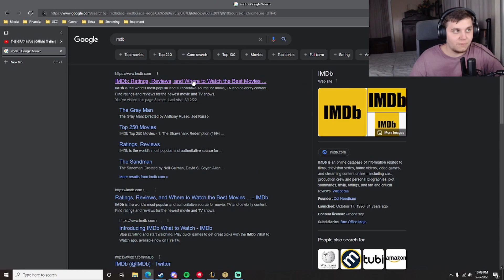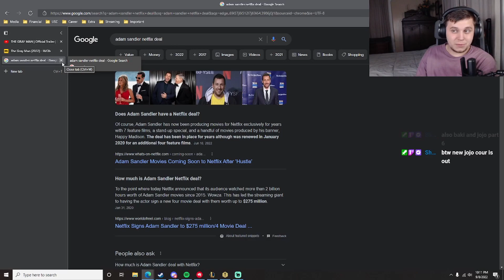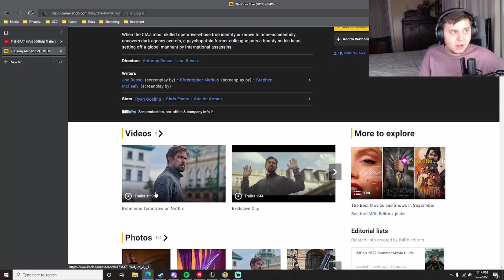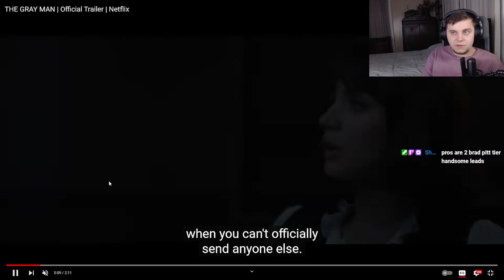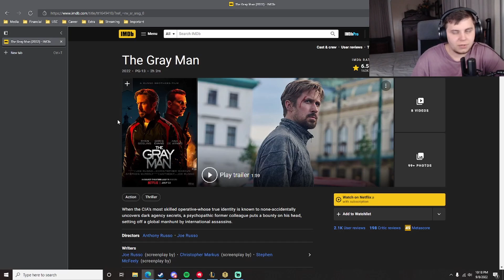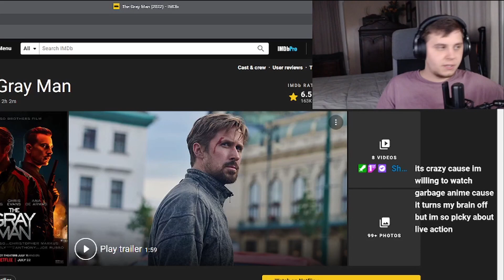The Gray Man - An Honest Review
Ryan Gosling, Chris Evans, and Ana de Armas look to dazzle Netflix fans with the newest action-adventure film.